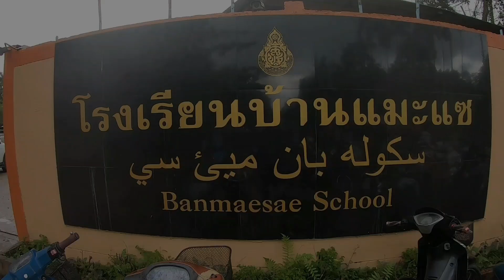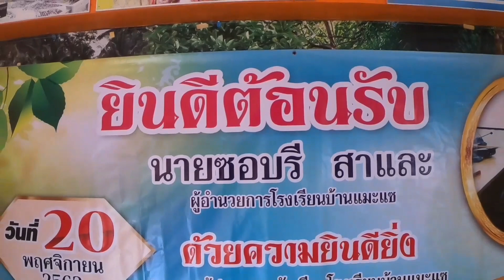งานต้อนรับผอ. คนใหม่ โรงเรียนบ้านแมะแซ ครู เขตการศึกษานราธิวาส